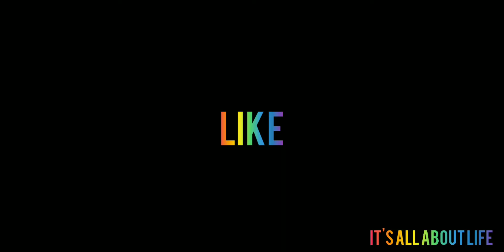Fried Egg plant Recipe. Just wow!!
I tried easy and simple recipe of fried egg plant. My children never liked egg plant but this time they asked for more @sofiamubasharitsallaboutlife